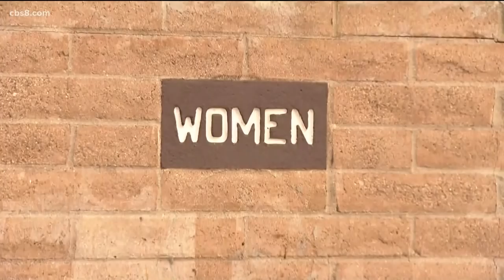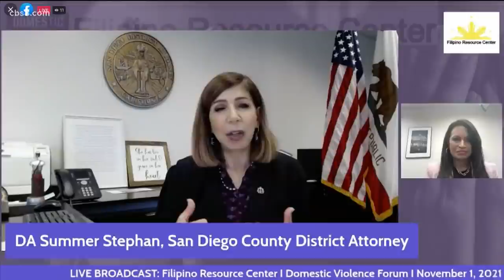San Diego's top stories for Nov. 1, 2021 at 6 p.m